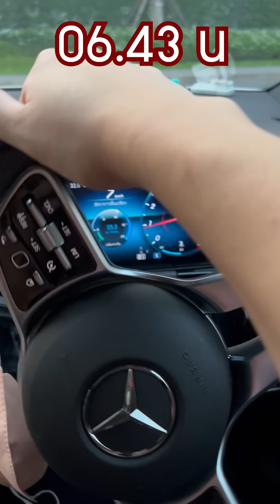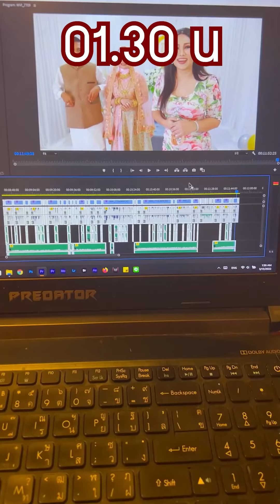สารคดี ตามติีวิตมาดามแพม ภาค 3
เชื่อไหมว่ามาดามแพมทำงานหนัก สารดคีถ่ายเอง